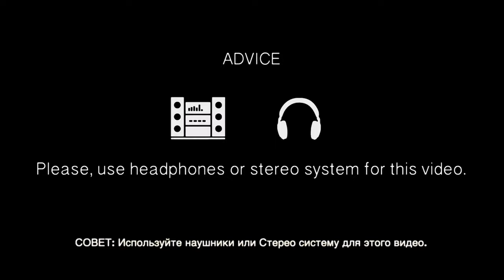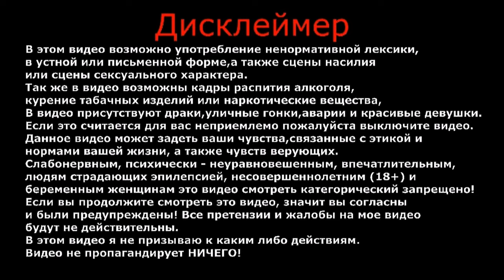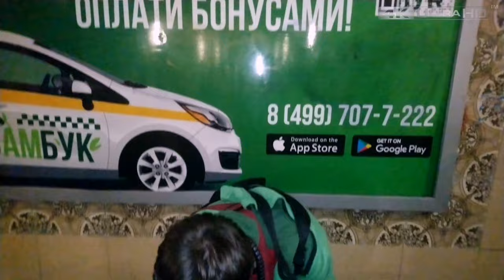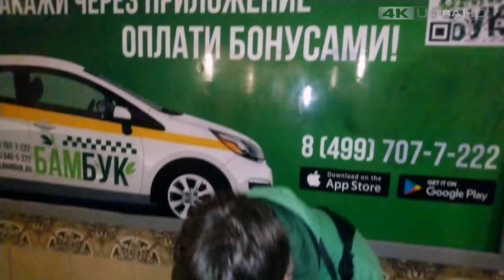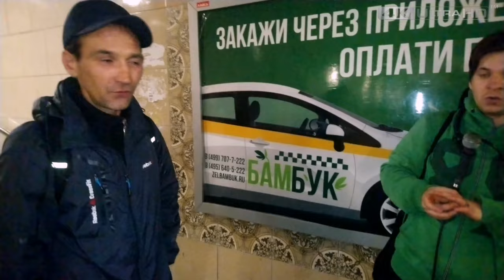Топ 2020 | Лучшие хиты | 100 Пудовый хит | Уличные музыканты | Влог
Друзья, это 100пудовый хит, послушайте и посмотрите до конца.
Творческие люди, кто они такие..?
Уличные музыканты, поэты, городские попрошайки, бродяги или люди с тонкой натурой..?!
Откуда у них деньги, заработок на улице, просто бизнес или талант..!
Сегодня на этот главный вопрос нам ответит Евгений (вокал, гитара), группа 'Зона Безопасности'.

ВАША ПОМОЩЬ ЕВГЕНИЙ ОСТРОВСКИЙ:
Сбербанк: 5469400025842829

ВАША ПОМОЩЬ НА РАЗВИТИЕ КАНАЛА:
WebMoney (номер кошелька):
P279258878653